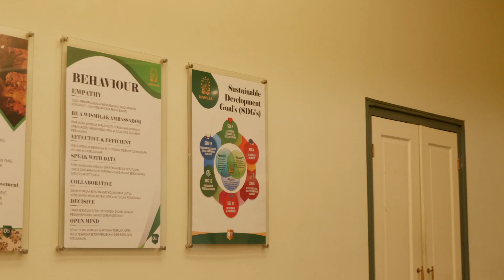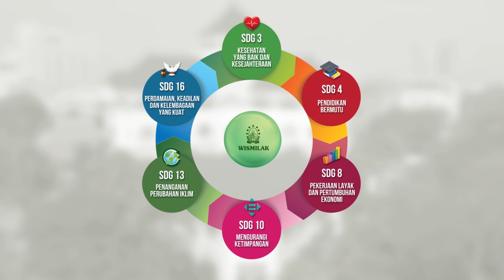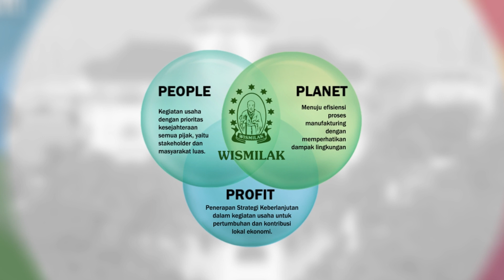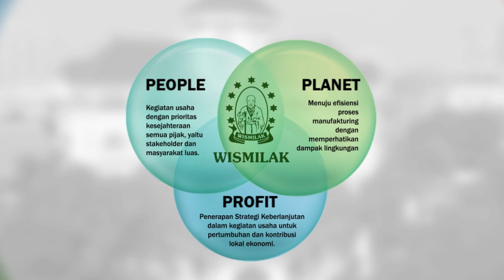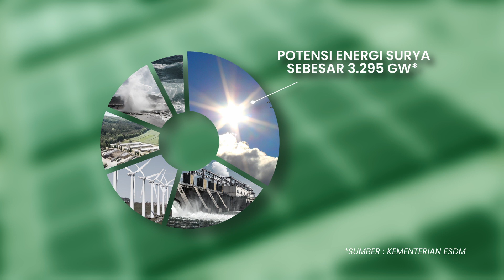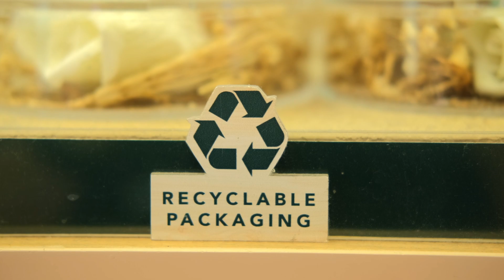Wismilak Group Wujudkan SDGs #13 dengan Pasang PLTS Atap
Wismilak mengambil langkah untuk menjadi perusahaan yang lebih ramah lingkungan. Sejak tahun 2016, perusahaan telah meluncurkan beberapa inisiatif untuk mengimplementasikan nilai-nilai Tujuan Pembangunan Berkelanjutan (Sustainable Development Goals/SDGs), terutama dalam menjaga kelestarian lingkungan.

Salah satu inisiatif terbaru Wismilak adalah pemasangan sistem energi surya di fasilitas produksinya, PT Gelora Djaja. Inisiatif ini merupakan langkah awal dari rencana perusahaan untuk memanfaatkan energi surya di semua fasilitas mereka. Sejalan dengan SDG #13, Perubahan Iklim, Wismilak akan memerangi perubahan iklim dan dampaknya, mengurangi emisi karbon, dan membantu melindungi lingkungan.

SUN Energy akan mendukung Wismilak atas komitmennya terhadap keberlanjutan. Kami percaya bahwa perusahaan-perusahaan lain akan mengikuti langkah Wismilak dan mengambil langkah untuk menjadi perusahaan yang lebih ramah lingkungan.

Bersama-sama, mari kita ciptakan perubahan bagi kelestarian lingkungan.

Wismilak is taking steps to become a greener company. Since 2016, the company had launched several initiatives to implement the values of the Sustainable Development Goals (SDGs), especially in preserving the environment.

One of Wismilak's most recent initiatives is the installation of solar energy systems at their producing facility, PT Gelora Djaja. This is the first step in the company's plan to embrace the utilization of solar energy at all of their facilities. Aligns with SDG #13, Climate Change, Wismilak aims to combat climate change and its impacts, reducing their carbon emissions, and helping to protect the environment.

SUN Energy will support Wismilak for their commitment to sustainability. We believe that other companies will follow Wismilak's lead and take steps to become greener companies.

Together, let's make a difference for the environment.